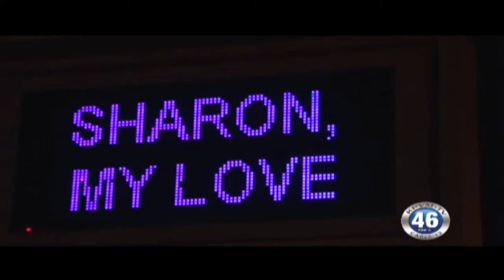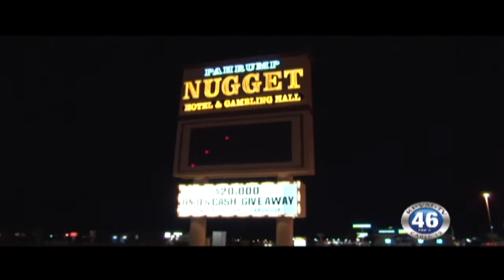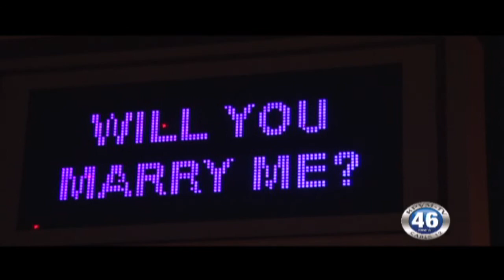01/30/2012 Marriage Proposal At The Pahrump Nugget Marquee.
If you saw the Pahrump Nugget's marquee after 7 pm Saturday night, and your name is Sharon you might have got a shock.  Alfred Beaver proposed to his girlfriend, in the parking lot. We spoke to them about the proposal